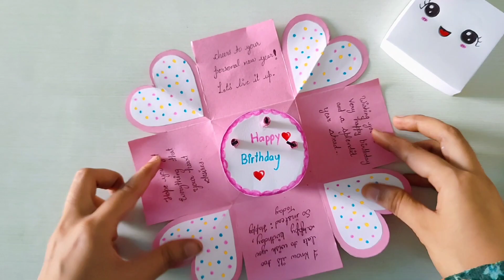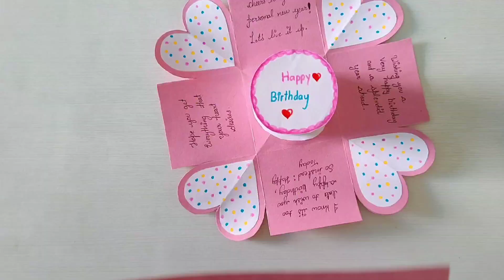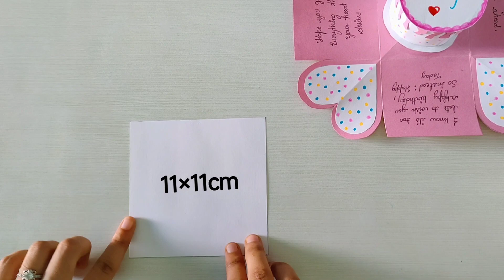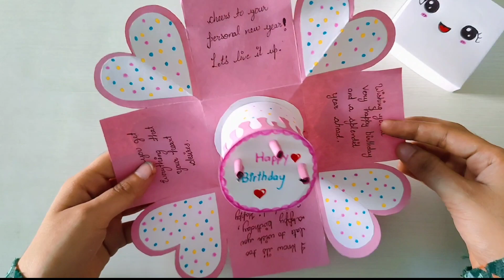How To Make Explosion Box | Beautiful Birthday Gift Explosion Box | DIY Gift Box | Paper Craft ideas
Assalamualaikum Everyone.

Hope you enjoyed this kind of videos.

In this video i have make a beautiful & easy explosion box step by step. So you can get that easily.
Mention in comment box that how is the video.
I will upload some mandala art related videos , Then i will choose another topic. So enjoy the video .